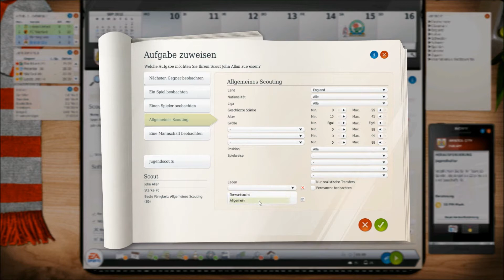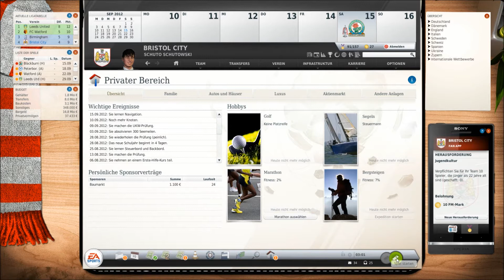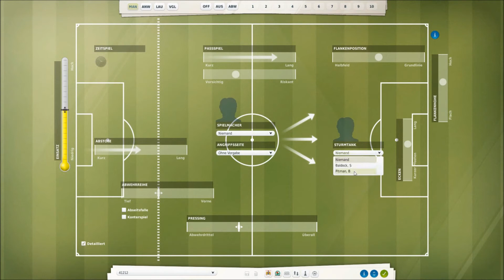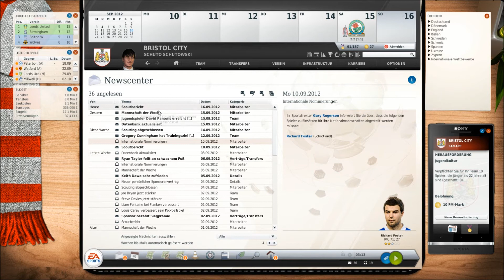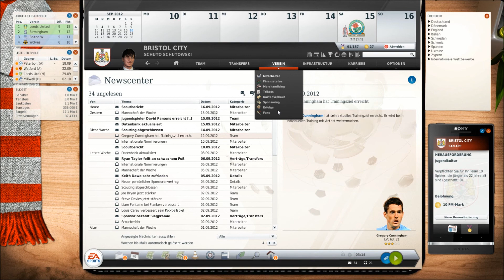Let's Play Fussball Manager 13 Folge 13 - Überzahlspiel [Full HD I Deutsch]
Hallo Freunde der gepflegten Unterhaltung. Um meine Videos stets zu verbessern, bitte ich euch mir doch ein Kommentar da zulassen, was euch gefällt und was nicht. Nur so kann ich bessere Videos machen. Wenn euch gefällt was ihr seht, würde ich mich freuen wenn ihr mir das mitteilt, indem ihr einen Daumen nach oben gebt oder für regelmäßige Videos von mir auf abonnieren klickt. Danke fürs einschalten und hoffentlich bis zum nächsten Video! =)